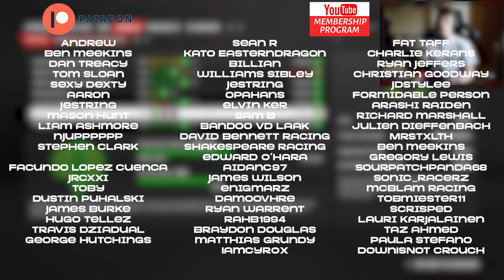GRID PENALTIES GALORE! F1 23 My Team Career S6 Round 15 US GP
F1 returns to COTA for the US Grand Prix, with just 2 rounds left of the series, it is all still to play for!

FAQ’s:
Favourite driver: Lewis Hamilton, Lando Norris, George Russell
F1 23 AI: 104
F1 23 Assists: None
Wheel: Fanatec CSL GT DD w/ Formula V2 Rim
Rig: Trakracer TR120